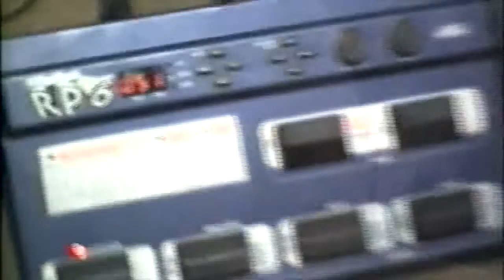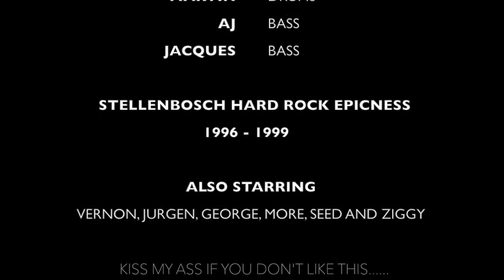Sunfish video vault 1996 - 1999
trip down memory lane...

nico, gideon, dave, martin, aj, jacques - sunfish, stellenbosch